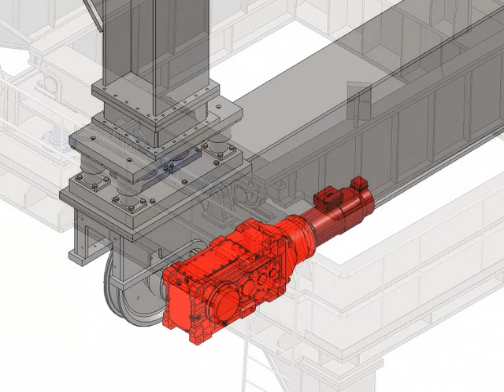Ingot Cast Ladle Transfer Car